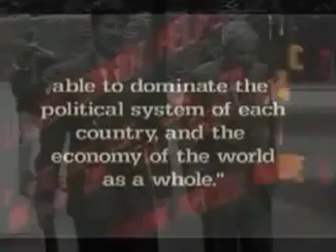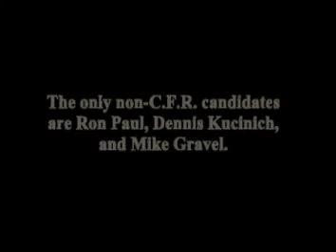Complete Idiot s Guide to the "NWO"